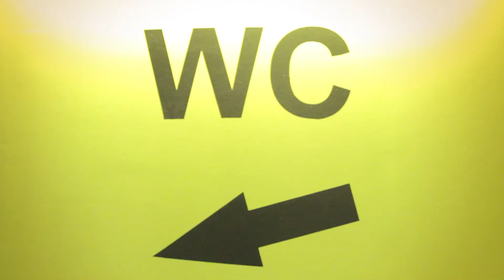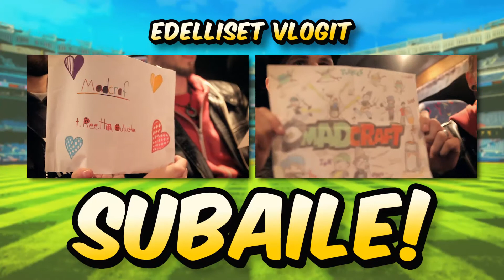500 Spessi: Tomppa harjaa hampaat ketsupilla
Tätä on toivottu! Tomppa harjaa hampaansa ketsupilla öisellä ABCllä!